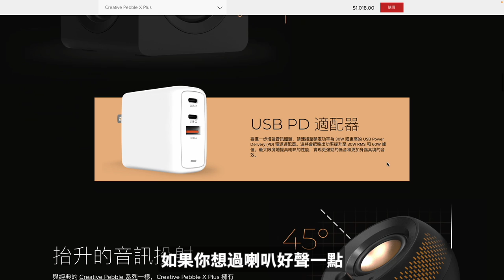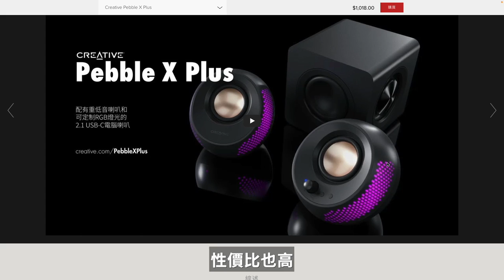[音響開箱] Creative Pebble X Plus RGB 2.1 Speaker｜人聲突出｜低頻震撼｜幻彩RGB燈添氣氧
⭐️⭐️⭐️ 頻主有SAY ⭐️⭐️⭐️
您好呀～
首先好多謝你停低睇片☺️
相信應該對呢件產品有興趣，致會搵到我嘅頻道😆
如果睇完片後，內容能夠幫到你
記得畀返個LIKE，分享影片出去
同埋好希望你能夠訂閱👍
畀多啲支持我繼續發展呢個頻道
除此之外
可以加入成為頻道會員， 身體力行，以行動給予支持同鼓勵：